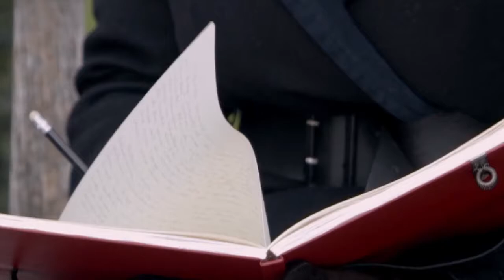O Incerto Lugar do Desejo (2019) - Trailer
Uma mulher se vê frente a uma situação em que um forte desejo a levaria a mudar toda a sua vida. Esse e outras questões pessoais de Ana Thereza servem como ponto de partida para abordar o objeto principal deste documentário: o desejo. Não somente no sentido denotativo da palavra, mas, sobretudo, pelas suas formas e possibilidades de crescimento, ascensão e, além disso, de que maneira ele é capaz de se edificar a partir da idealização e da subjetividade.

Filme com Maria Fernanda Candido com direção de Paula Trabulsi.